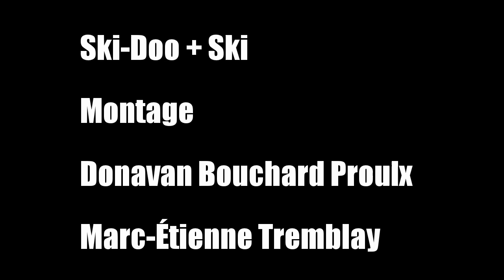Ski Doo + Ski - Montage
- Epic Day with Marc-Étienne Tremblay from Quebec. I was skiing with a rope attached to the back of my Ski-Doo.

- Journée épique avec Marc-Étienne Tremblay de Québec. Je skiais à l'aide d'une corde attachée à l'arrière de mon Ski-Doo.